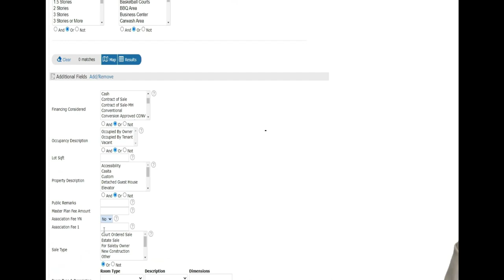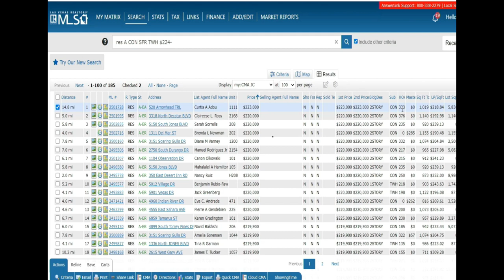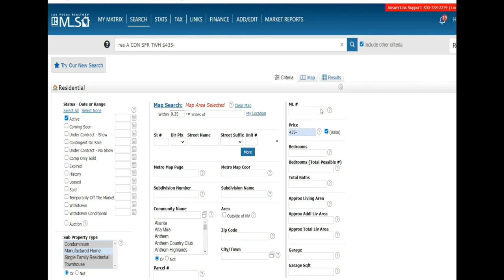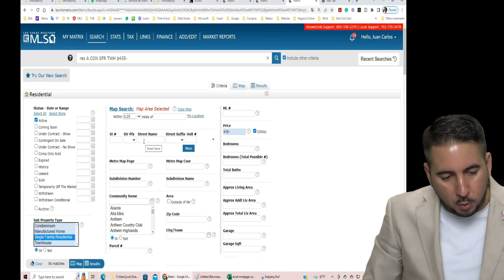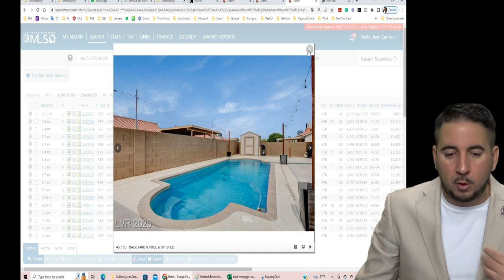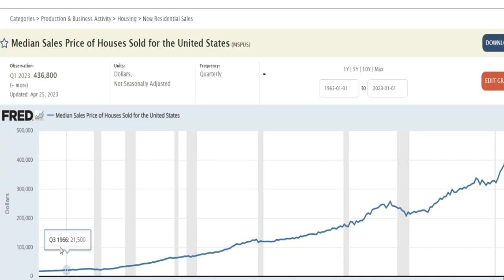Si no es de esta forma no hay quien pueda afrontar un pago mensual de casa de más de $2500.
¡Bienvenidos a nuestro canal de YouTube! En el video de hoy, abordaremos un tema muy interesante y relevante: cómo afrontar el desafío de una mensualidad elevada al comprar una casa, especialmente aquellas que superan los $2500.

Todos sabemos lo abrumador que puede ser hacer frente a un pago mensual tan alto. Pero no te preocupes, ¡tenemos soluciones para ti! En este video, exploraremos diferentes opciones que pueden ayudarte a aliviar la carga financiera y hacer que sea más manejable.

Una de las alternativas más viables y efectivas es la construcción de un estudio adicional en tu propiedad para rentarlo. ¿Te imaginas reducir significativamente tu pago mensual de la casa? Pues, eso es precisamente lo que lograrás al convertirte en propietario e inversor al mismo tiempo.

Algunas personas pueden tener preocupaciones sobre perder su privacidad o verse expuestas a ruidos provenientes de los inquilinos. Sin embargo, permítenos disipar esos temores. Al seleccionar cuidadosamente a tus inquilinos y asegurarte de que sean personas adecuadas y respetuosas, puedes mantener tu privacidad y evitar molestias innecesarias.

Además, es importante tener en cuenta que aquellos que optan por vivir en apartamentos también experimentan problemas con los vecinos y, al final del día, están pagando una renta sin obtener ningún beneficio a largo plazo como lo harías tú con una hipoteca.

En este video, te mostraremos estrategias para encontrar inquilinos confiables, cómo establecer contratos de arrendamiento sólidos y cómo administrar eficientemente tu propiedad para garantizar que obtengas los mejores resultados económicos.

Recuerda, no tienes que enfrentar solo el desafío de una mensualidad alta al comprar una casa. Existen opciones inteligentes y rentables que pueden ayudarte a equilibrar tus finanzas y alcanzar la estabilidad deseada.

Así que, si estás listo para descubrir cómo reducir tu pago mensual de la casa y maximizar tu inversión inmobiliaria, ¡no te pierdas este video! ¡Nos vemos en el video!